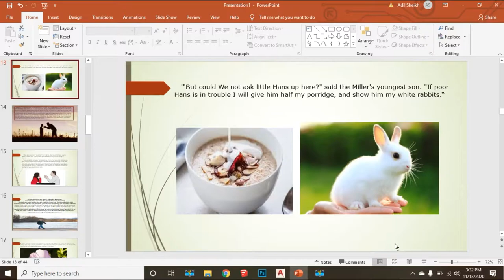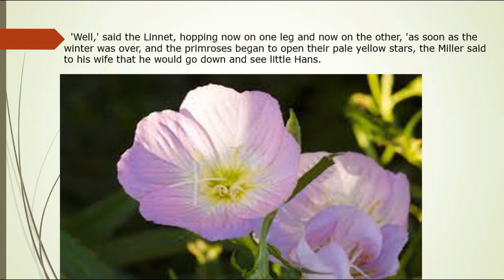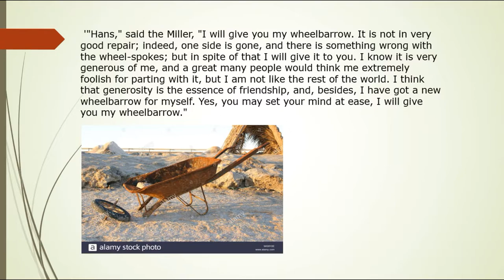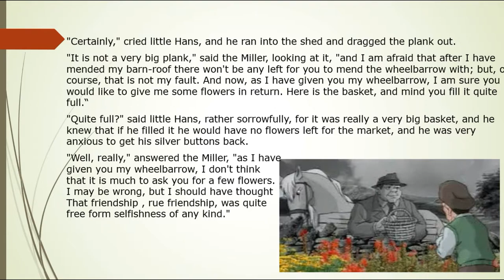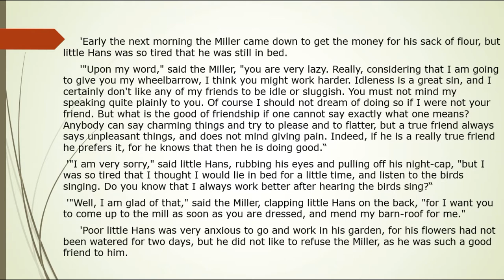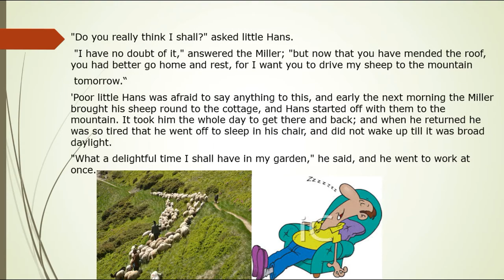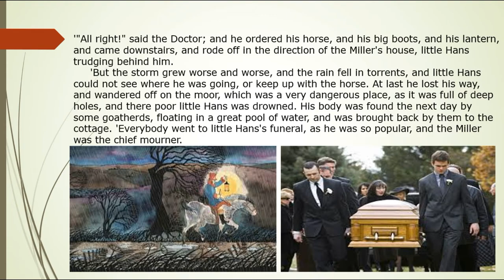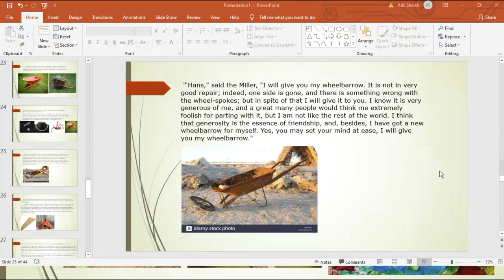the devoted friend by Oscar Wilde lecture with Urdu translation | XII- English | piyara ghar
Class: XII
Subject: English
Book: Intermediate English – Book One (Prose)
Chapter: The Devoted Friend
Author: Oscar Wilde
This story is all about a selfish miller proves to be the downfall of his devoted friend and gardener, Hans, even as he benefits from the fruits of Hans’s labor. Victorian author Oscar Wilde is known both as a playwright and prose author.